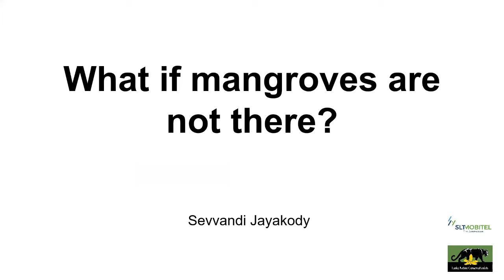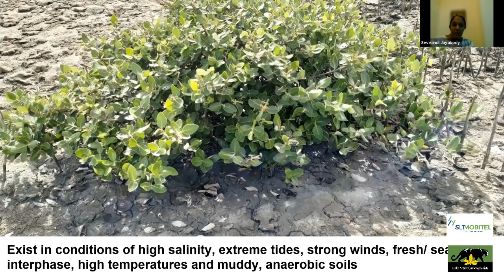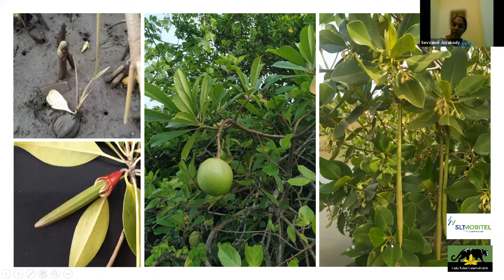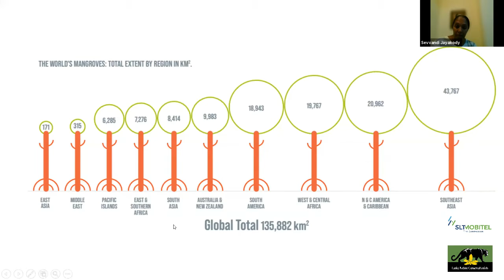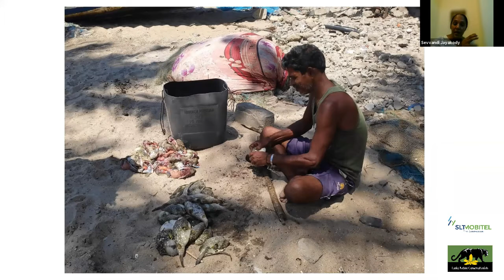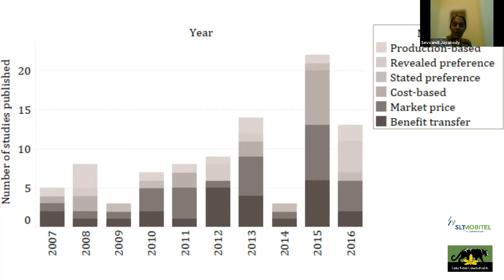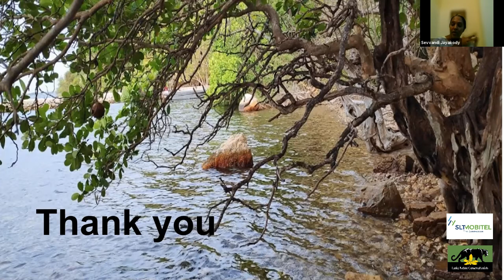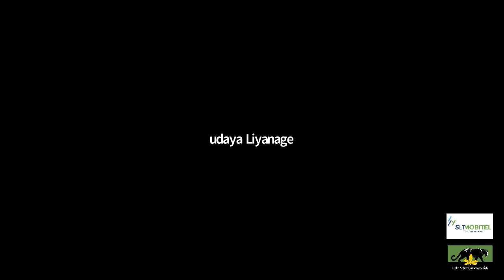What If Mangroves are not There? ( සිංහල & English) by Prof. Sevvandi Jayakody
Lanka Nature Conservationists & SLT-MOBITEL Monthly Lecture Series -  July 2021
Commemorating the  International Mangrove Day on 26th July 2021
Lecture by: Professor Ms. Sevvandi Jayakody
Senior Lecturer, Wayamba University of Sri Lanka,
Chair Person of National Mangrove Expert Committee,
A Member of Commonwealth Blue Carbon Initiative.

National Policy on Conservation and Sustainable Utilization of Mangrove Ecosystems in Sri Lanka

Lanka Nature Conservationists (LNC) was formed to bring together all former YZA members still passionate in the protection of our natural heritage.
If you are a former YZA member? Please get in touch with us.